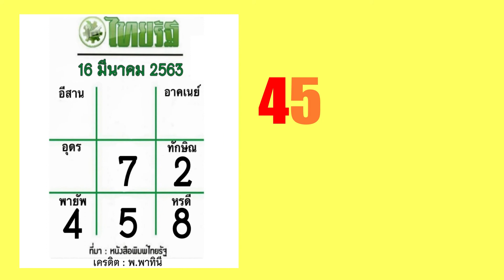เลขไทยรัฐ งวด 16/3/63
***รับชมคลิป